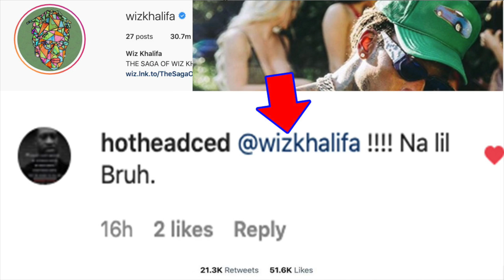Young Thug BANNED Sauce Walka from Atlanta + Wiz Khalifa was DISRESPECTED & put in CHECK